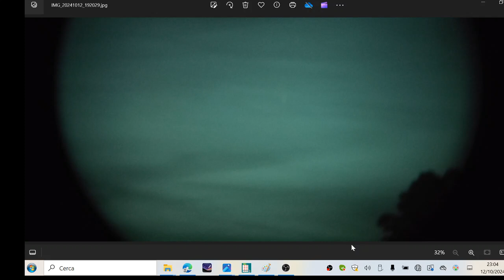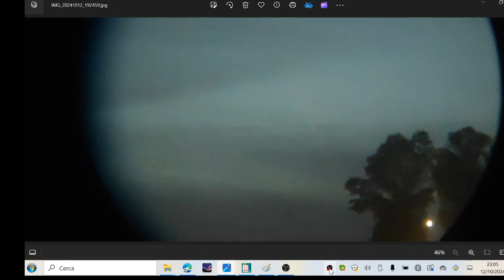La Cometa 2023 A3 Atlas -Montagna di Porpora che tramonta a Roma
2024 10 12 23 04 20
foto al binocolo, che rendono bene l'aspetto ad occhio nudo